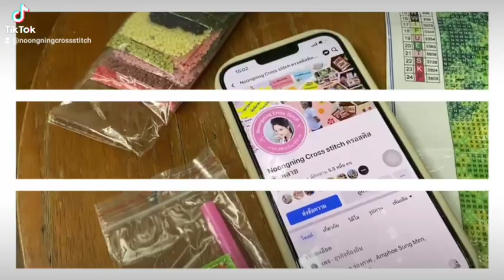แจกันดอกไม้สวยงาม